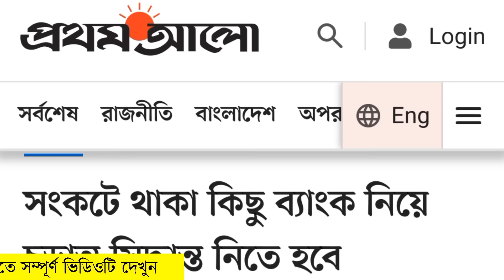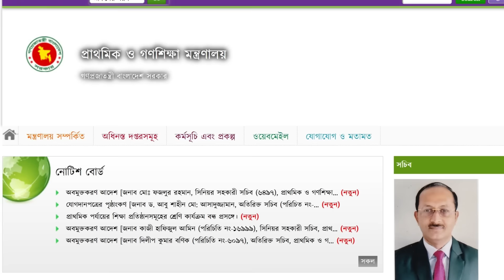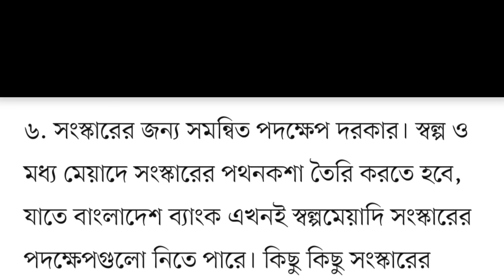😭যে সব ব্যাংক বন্ধ করে দেওয়ার সিদ্ধান্ত নিল সরকার। গ্রাহকদের মহা-দুঃসংবাদ 😭😭| Bank news Bangladesh